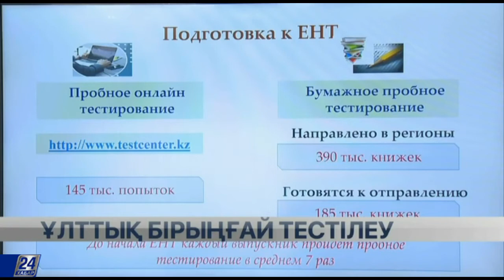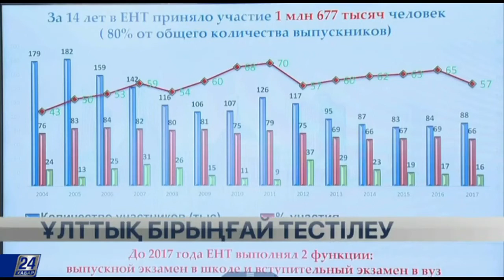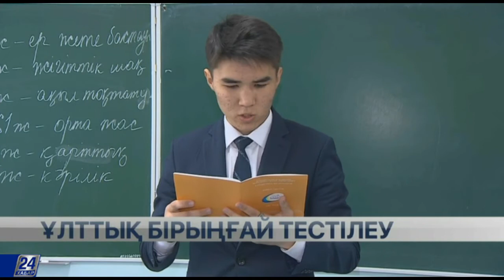Ұлттық бірыңғай тестілеу